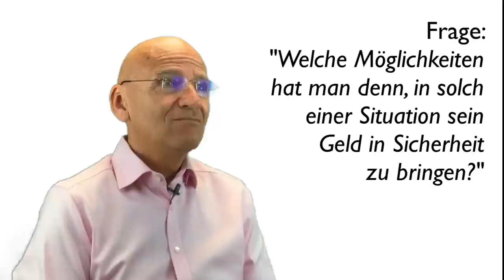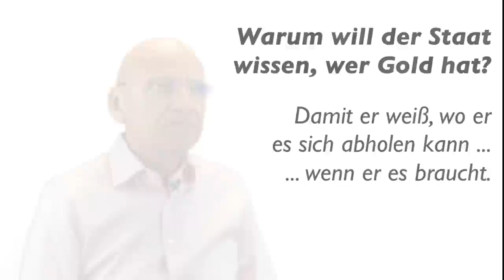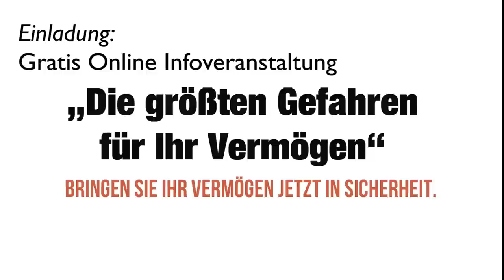Robert Kiyosaki: Es beginnt. Schnallen Sie sich an. Das geschieht gerade ...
Das könnte Sie auch interessieren:
▶︎ Robert Kiyosakis Buch auf Amazon "Cashflow Quadrant: Rich dad poor dad (Deutsch)"

Robert Toru Kiyosaki (* 8. April 1947 in Hilo, Hawaii) ist ein US-amerikanischer Geschäftsmann und Autor von Selbsthilfebüchern. Am bekanntesten ist er für die Buchserie Rich Dad, Poor Dad und die dazugehörigen Materialien.
Bisher schrieb er 18 Bücher, von denen insgesamt mehr als 26 Millionen Stück verkauft wurden. Drei seiner Bücher – Rich Dad, Poor Dad, Rich Dad’s Cashflow Quadrant und Rich Dad’s Guide to Investing – waren gleichzeitig in den Top-10-Bestsellerlisten des Wall Street Journal, der USA Today und der New York Times. Im deutschsprachigen Raum standen alle drei Titel mehrmals auf der Bestsellerliste des Manager Magazins.

Videoinhalte: robert kiyosaki, gold, gold kaufen, passives einkommen, robert kiyosaki deutsch, robert kiyosaki interview, robert kiyosaki motivation, robert kiyosaki bücher, robert kiyosaki fake, rich dad poor dad deutsch, rich dad poor dad, rich dad, kiyosaki, finanzielle freiheit, passives einkommen, reich werden tipps, wie werde ich reich, gold kaufen, träume verwirklichen, der große bluff, eurocrash, krise 2020, krise, dirk müller, florian homm, Markus krall, dr. krall, dr Markus krall, robert kiyosaki, robert kiyosaki deutsch, robert kiyosaki interview, robert kiyosaki motivation, robert kiyosaki bücher, robert kiyosaki fake, rich dad poor dad deutsch, rich dad poor dad, rich dad, kiyosaki, finanzielle freiheit, passives einkommen, reich werden tipps, wie werde ich reich, gold kaufen, träume verwirklichen, der große bluff, eurocrash, krise 2020, krise, dirk müller krise, florian homm, Markus krall